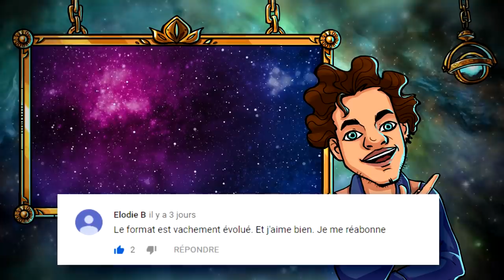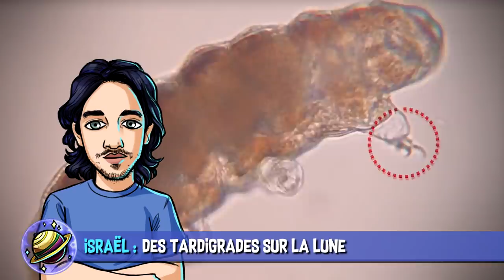Promesses d’Apple & femmes matures - AstroNews #43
L’Astrolabe vous présente les dernières actualités Sciences et High-Tech décortiquées en vidéo. Parmi les promesses d’Apple, les canons à saumons et les patchs détectent votre transpiration, qu’est-ce qui vous a le plus captivés aujourd’hui ?

 SOURCES :
1:01 États-Unis : L’Iphone pourrait détecter la démence.

2:20 Israël : Des tardigrades sur la Lune.

3:09 États-Unis : Le canon à saumons qui amuse le net.

4:30 France : Enfin un challenge intelligent !

5:04 États-Unis : Le patch qui vous dit quand vous puez.

6:45 Japon : Une queue robotique révolutionnaire.

7:29 Angleterre : Repousser la ménopause de 20 ans.

8:48 France : Des youtubeurs au Pôle Nord.

MUSIQUES DANS L’ORDRE :
♫ Cinema Neon - Trevor Kowalski
♫ Rise of the Velcro - Gabriel Lewis
♫ Cold N the AM - Gregory David
♫ Weeping Cherry Tree - 91nova
♫ Sjangeli - Luwaks
♫ To the Mistletoe - Dylan Sitts
♫ Arise - Jakob Ahlbom

EXTRAITS DE FILMS DANS L’ORDRE :
✦ Memento - Christopher Nolan (2000)
✦ The Mask - Chuck Russel (1994)
✦ Le père Noël est une ordure - Jean-Marie Poiré (1982)
✦ Aurore - Blandine Lenoir (2016)

Réalisation & voix off : Poisson Fécond
Script & montage : Arnaud SIMON
Illustrations : Laetitia MEYNIER
Thème principal : Paul-Alexandre DOURNEL